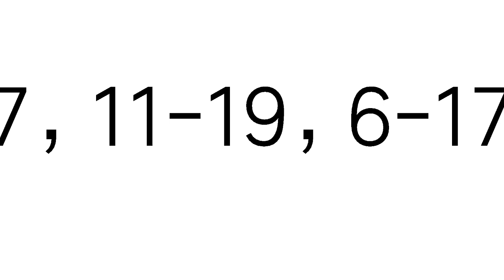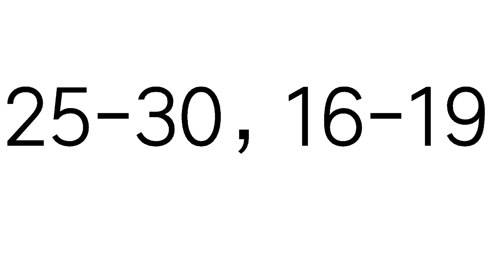今彩539必勝6月10日二星獨碰預測號碼